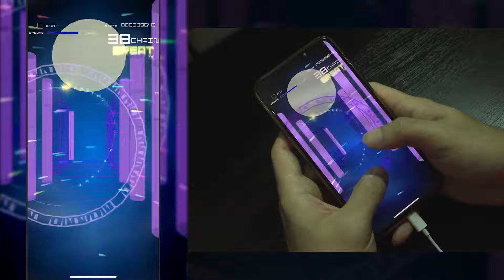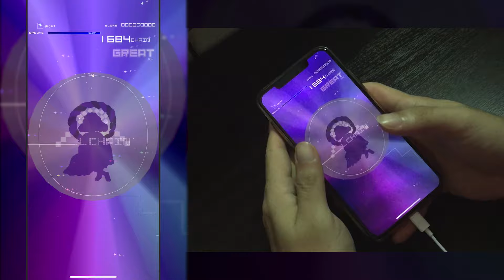Foughten Field (AC-HARD) 理論値 【GROOVE COASTER 2 Original Style 手元動画】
久しぶりのiPhone手元動画です

Difficulty: 12
Song artist: ALiCE'S EMOTiON / REDALiCE feat. Ayumi Nomiya

Player: 姫宮火舞子 (Steam) / HIHIME (グルコスAC) / turkeychan (グルオリ)